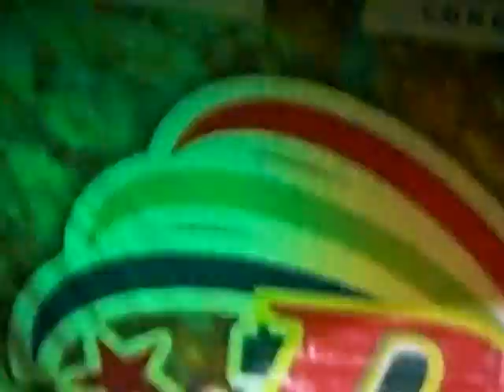rhinejoy mixed songs of silent sanctuary.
mixed songs of silent sanctuary.